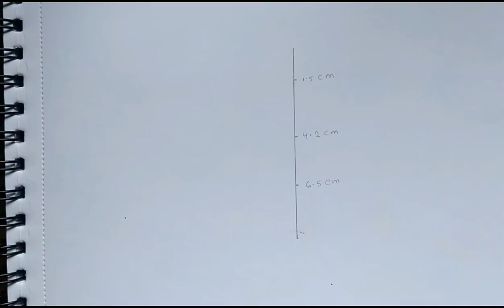How to draw Indian Map / Map of India